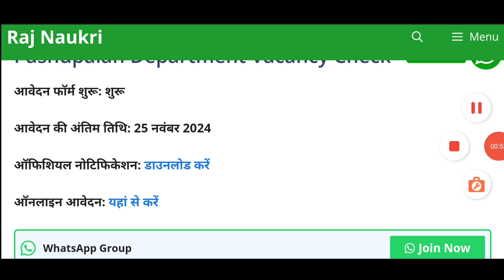भारतीय पशुपालन निगम भर्ती 2024 | Bhartiya Pashupalan Nigam limited vacancy 2024 | pashupalan vibhag